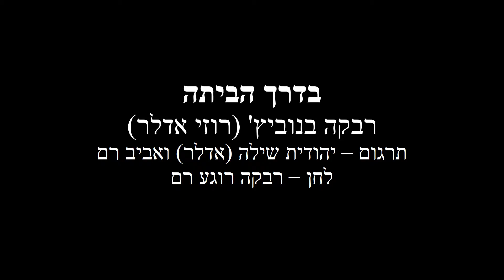בדרך הביתה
מילים:  רבקה בנוביץ' (רוז'י אדלר)
תרגום:  יהודית שילה (אדלר)
לחן: רבקה ואביב רם

אני חוזרת מאושוויץ לביתנו,
אני כה שמחה לקראת שובי,
שוב אראה את מולדתי,
אראה את מולדתי.

שוב אני רואה את ביתנו,
אני כה נרגשת, שלרגע
הדמעות אינן פוסקות
אינן פוסקות.

ובאותו מקום, מתחת לחלון,
פורחים אותם ורדים, האדומים,
וליבי אינו יכול יותר,
אינו יכול יותר...

שם מתחת לחלון,
עדיין עומד אותו ספסל
עליו תמיד ישבה אימי היקרה,
אימי היקרה.

אבל זה כמו חלום, נורא עם סיוטים,
והחלום הפך למציאות.
והוא נגמר בזה שהנשמות של הורי,
בעשן עלו – לעד..

סיפורה של יהודית שילה:
כאשר הסתיימה מלחמת העולם השנייה, ב 1945, חזרה אחותי רוז'י לביתנו בצ'כיה. היא פגשה שם את אחי ג'ק. למעלה, בחלון הבית, הם ראו את פניה של המשרתת. כאשר הם דפקו בדלת, הוגפו התריסים והחלונות מבפנים.
הם, נשארו לעמוד מול הדלת הנעולה והתריסים המוגפים – ולא נכנסו שוב לעולם פנימה.
מרוב צער הם עוד באותו היום עזבו את הבית, וזה השיר שאחותי כתבה, לאחר הביקור...

שירה וכינור - רבקה רוגע
פסנתר וגיטרה - עמרי להב
בס - אביב רם
תופים - רותם עז עוגן
הפקה מוזיקאלית ועיבוד לכינורות - אביב רם
הקלטה ומיקס - אביב רם Studio555
מאסטרינג - יובל זילברשטיין